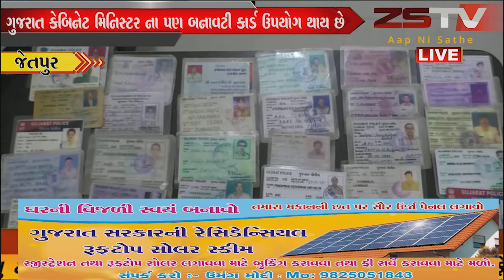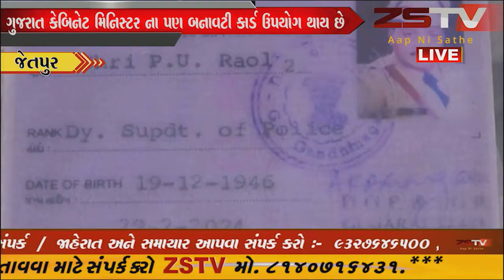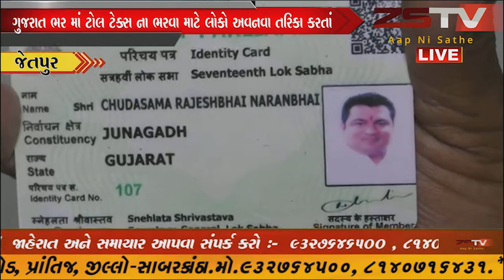ગુજરાત ભર માં ટોલ ટેક્સ ના ભરવા માટે લોકો અવનવા તરિકા કરતાં હોય છે,